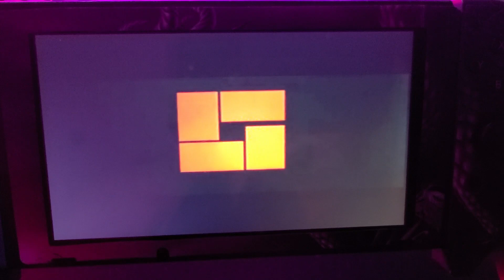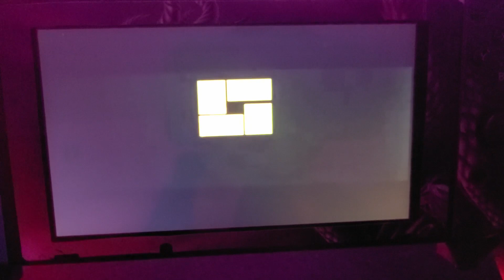Double Dragon Remake Nintendo Switch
I THINK THIS IS THE BEST DOUBLE DRAGON YET EVEN BETTER THAN STREETS OF RAGE REMAKE IN MY OPINION WHAT YOU THINK?